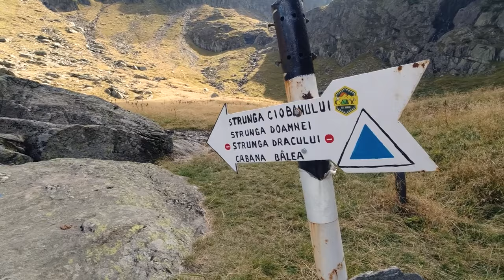Pe traseul Zmeilor spre Varful Negoiu din Muntii Fagaras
Traseu spre Vârful Negoiu, tura de trei zile.
Tură în Munții Făgăraș pe Traseul Zmeilor și Acul Cleopatrei.

00:00 intro | balbe
00:40 Traseu spre Cabana Negoiu
03:45 Traseul Zmeilor spre Varful Negoiu
11:08 Varful Negoiu | bucuria de pe varf

♫♫ Music on behalf of: Storyblocks

Pop Rock Presentation Full Mix - Bobby Cole
Never Back Down - Jonathan Mogavero
Spare Change - Lance Conrad
Dark String Trailer - Christina Nemo
Adventure Awaits Us - Martin Pidsley